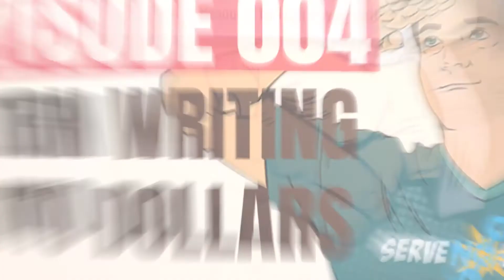SNM004 Turn Writing Into Dollars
Welcome to SERVE NO MASTER Podcast episode 004.
Today's episode of Serve No Master Podcast is dedicated to teaching you the ways you can make money by writing blog posts.

The Internet needs new content every day. By creating new articles, websites can generate more traffic and make more money. You can become the provider of that content for consumers around the world.

No special training is needed to start writing a blog post, and if you follow the advice in the video you can start making money and become financially stable.
Start building your portfolio while you get paid. Don’t miss on a big opportunity.

RESOURCES MENTIONED IN THIS VIDEO:

Writing Jobs - Am amazing resource to connect you with high-paying, fresh writing jobs every single day:

WRITING MIDDLEMAN

THE BOOK THAT STARTED IT ALL. Want to build your own business and escape the shackles of the 9-5?  Then you’re going to love reading Serve No Master. Check it out here:

AUTHOR AND ENTREPRENEUR ACCELERATOR. Have you been trying to build an online business but struggling to find the right ideas?  Is it hard to find a place to share your ideas and get killer feedback and support?  Join a thriving and absolutely FREE community of people on the exact same journey as you!  Get daily videos BEFORE they appear on YouTube and I’ll show you how to build a business TODAY.